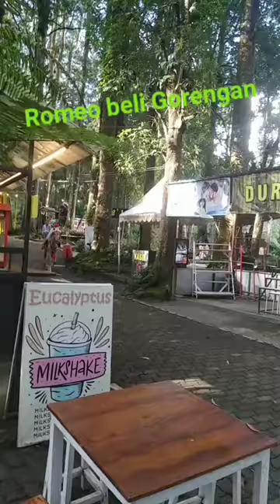viral kuda beli gorengan